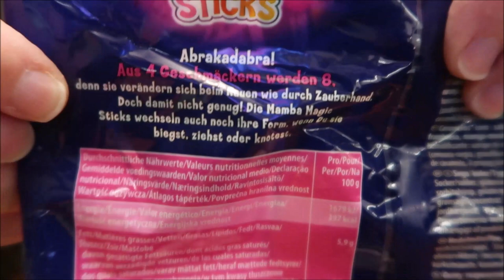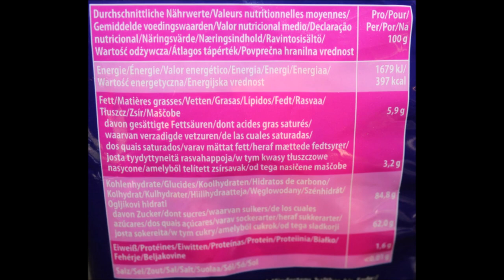MAOAM Kracher (by Haribo), Mamba: Fruit Surfer & Magic Sticks Review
This is a taste test/review of the MAOAM Kracher (by Haribo), Mamba Fruit Surfer and Mamba Magic Sticks. They were mailed to us from Maria in Berlin, Germany!